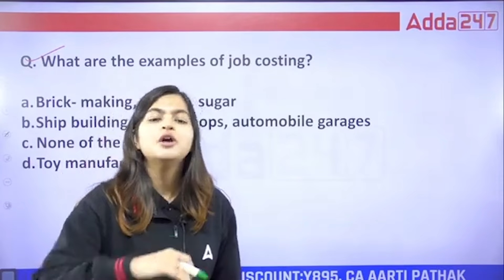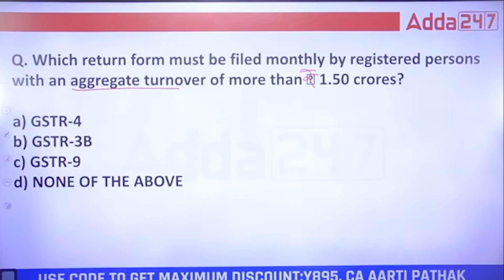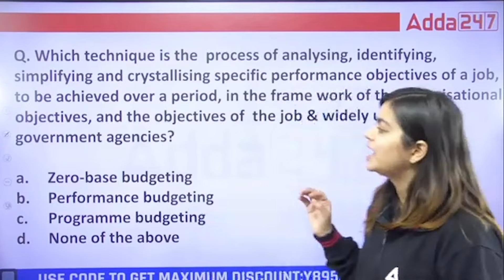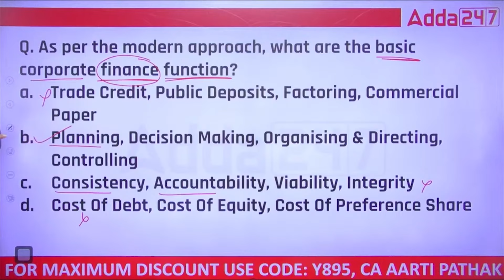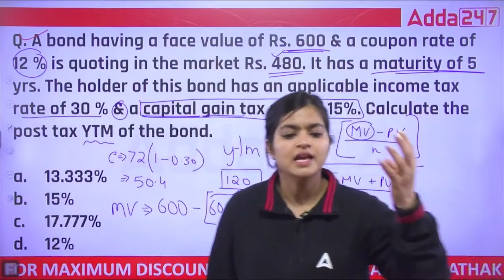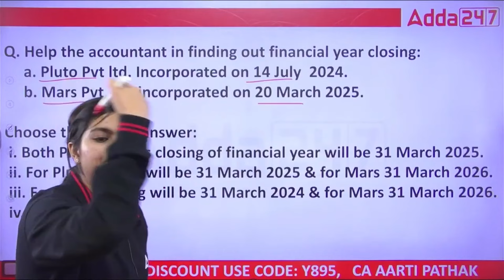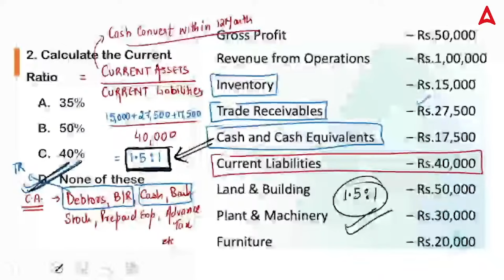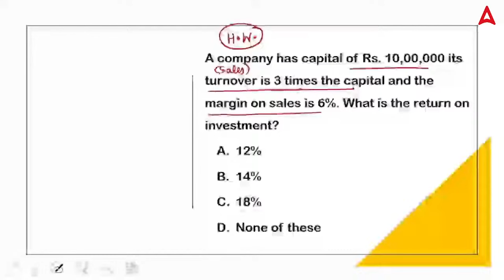JAIIB June 2024 | JAIIB AFM Bankers Special Revision Class 23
JAIIB June 2024 | JAIIB AFM Bankers Special Revision Class | JAIIB Accounting and Financial Management for Bankers | JAIIB Exam Preparation 2024 | JAIIB AFM Important Questions | JAIIB 2024 Syllabus | JAIIB 2024 Online Classes